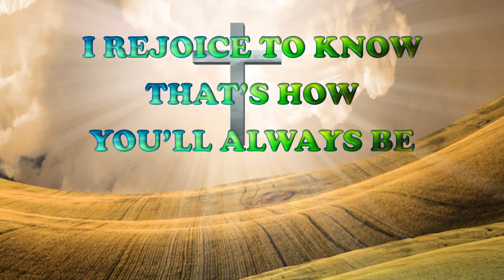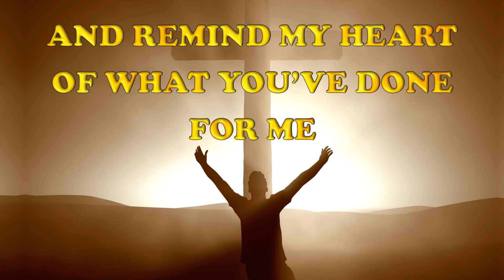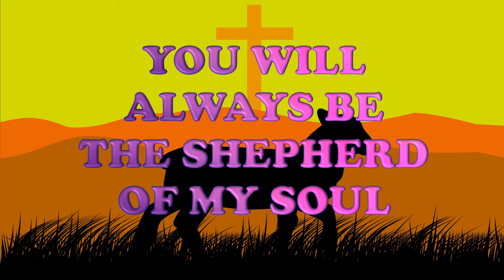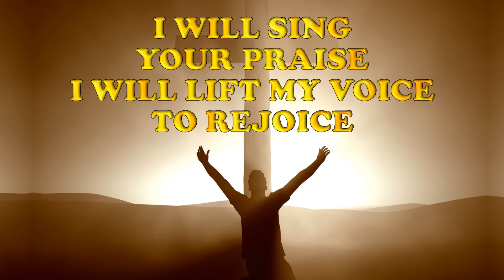Always - Marty Nystrom (with Lyrics)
For more Prayer, Worship and Praise Songs

Song: Always
Artist: Marty Nystrom